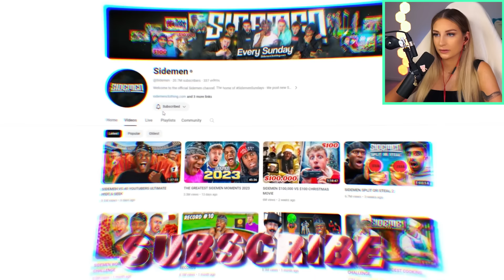20 WOMEN VS 2 SIDEMEN: ANGRY GINGE & DANNY AARONS EDITION | JustMaddyx Reaction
20 WOMEN VS 2 SIDEMEN: ANGRY GINGE & DANNY AARONS EDITION | JustMaddyx Reaction

SOCIALS
😝: Join The Just Mad Podcast: @justmadpodcast